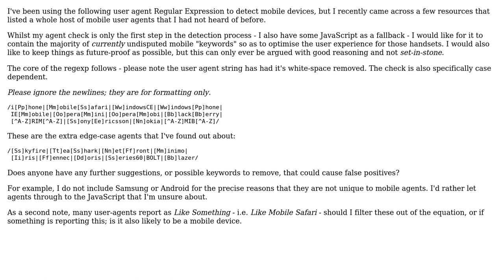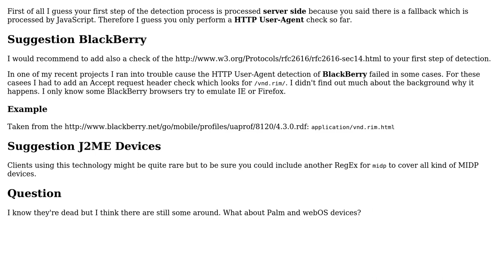Code Review: Mobile user agent check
With thanks & praise to God, and with thanks to the many people who have made this project possible! | Content (except music & images) licensed under CC BY-SA | Music | Images & others | With thanks to user Pebbl user Jamal user imwill and the Stack Exchange Network Trademarks are property of their respective owners. You are responsible for your own actions.